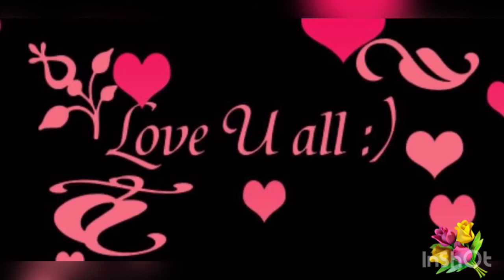Waiting for a flight